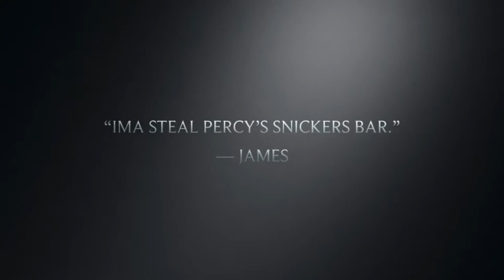Thimas And Fries: The Movie (trailer)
The full movie will be done around spring 2023.

also why did we use imovie for this AAAAAAA-